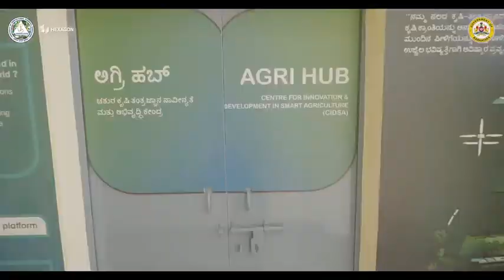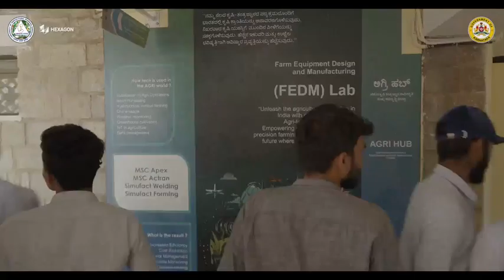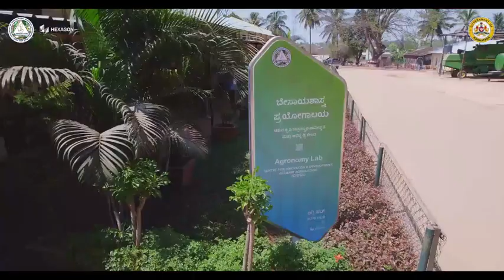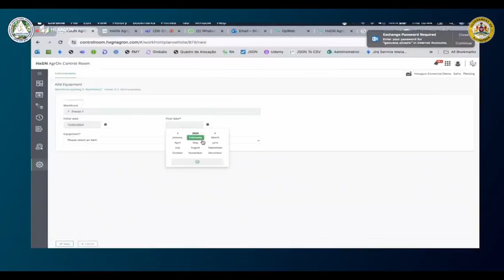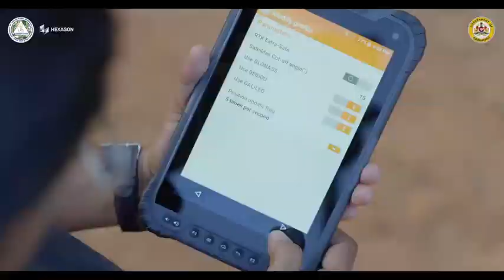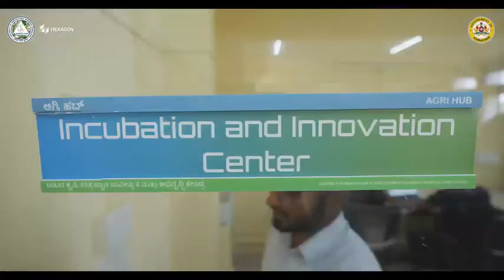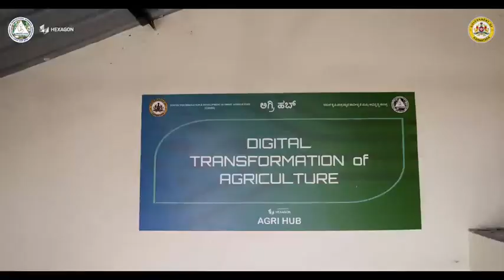Hexagon and UAS Bangalore: Shaping the Future of Agri-Tech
Hexagon is honoured to collaborate with the University of Agricultural Sciences, Bangalore, in setting up and supporting their Center for Innovation and Development in Smart Agriculture (CIDSA) With a focus on precision farming, automation, and digital agriculture solutions, CIDSA is slated to create new standards in agricultural education, skill-building and smart farming future.

This partnership is about more than technology—it’s about preparing future leaders to tackle critical issues in food security and sustainable farming. Together, we’re laying the groundwork for an agricultural industry that thrives on innovation and resilience.